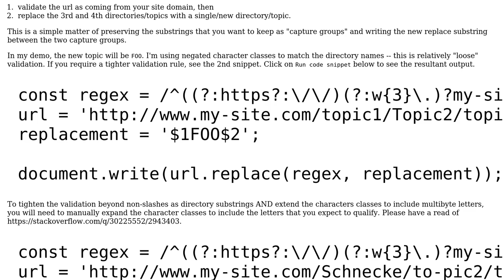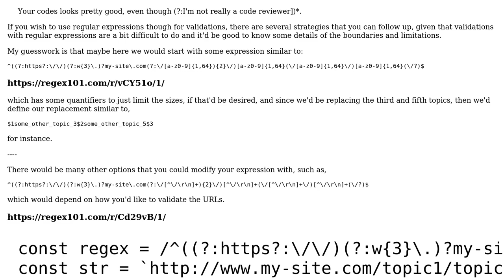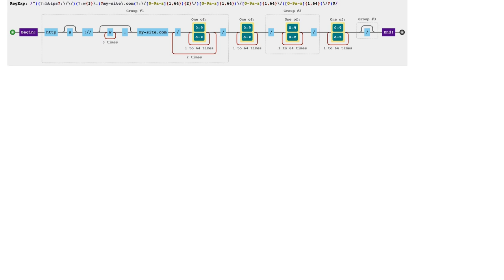Manipulate urls with regular expressions instead of the slip approach (2 Solutions!!)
Manipulate urls with regular expressions instead of the slip approach

With thanks & praise to God, and with thanks to the many people who have made this project possible! | Content (except music & images) licensed under CC BY-SA | Music | Images & others | With thanks to user paulalexandru user mickmackusa user Emma and the Stack Exchange Network Trademarks are property of their respective owners. You are responsible for your own actions.